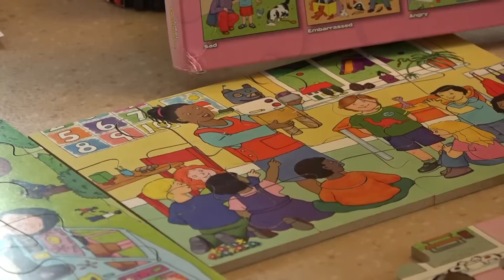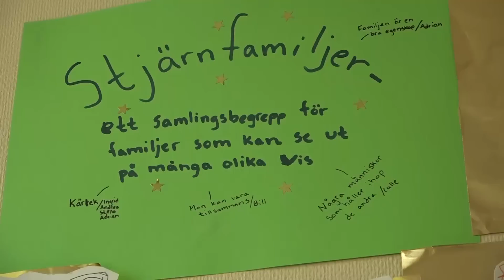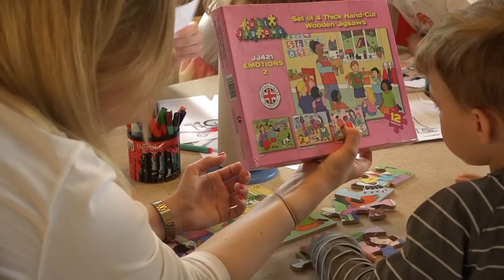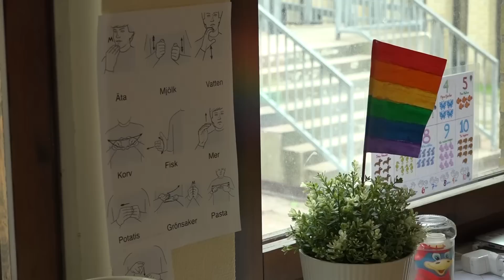Albotorgets förskola: En jämställd förskola ger barnen valfrihet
Fyra förskoleenheter i Majorna-Linné startade 2013 ett brett jämställdhetsarbete. Idag är alla förskolorna jämställdhetsdiplomerade – och arbetet fortlever. Resultatet har blivit en mer tillgänglig och tolerant miljö för barnen, säger förskolechef Christina Rekstad på Albotorgets förskola.